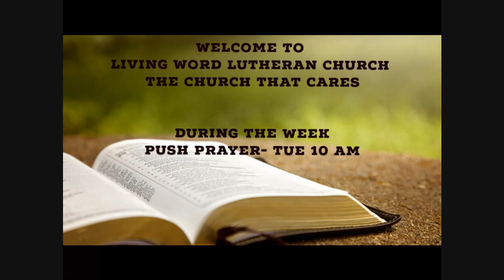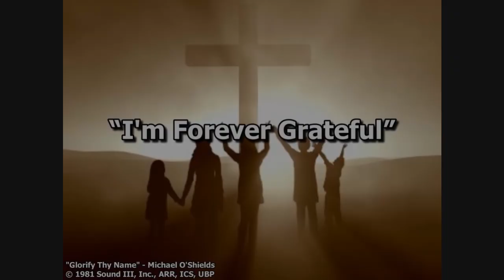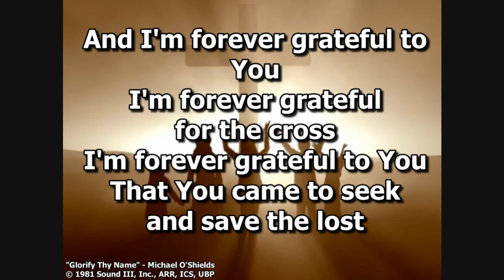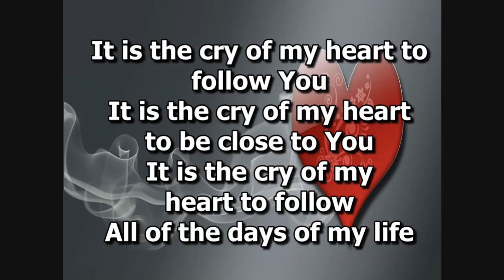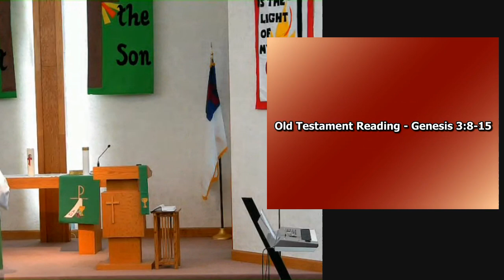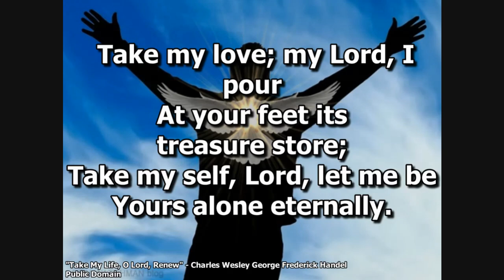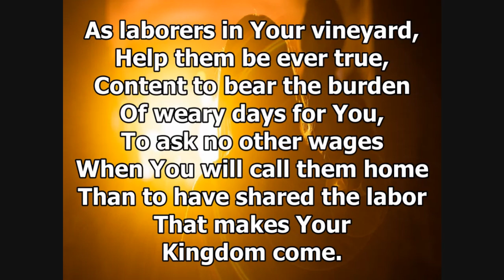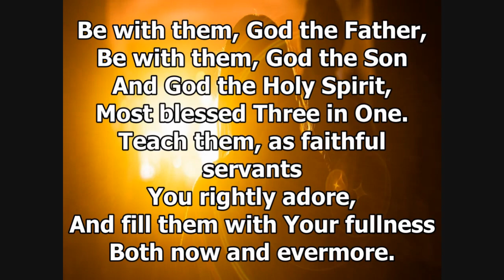Worship Service 6. 9.24